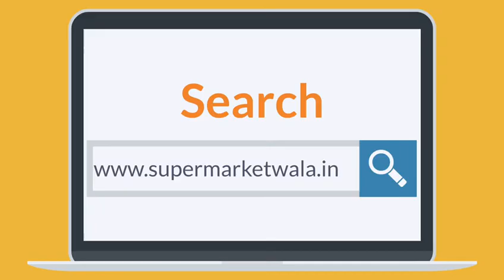Supermarket wala video ad | Promote your business and brand YouTube video ads Social media ads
Promote your business and brand
 Animation ads, Graphics ads
 ₹ 1499/-
 Call us 24*7